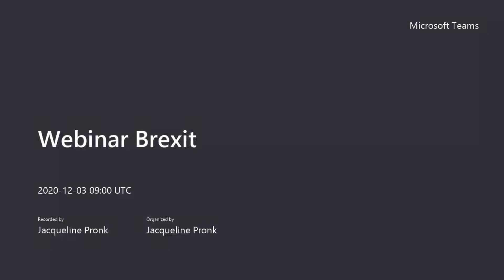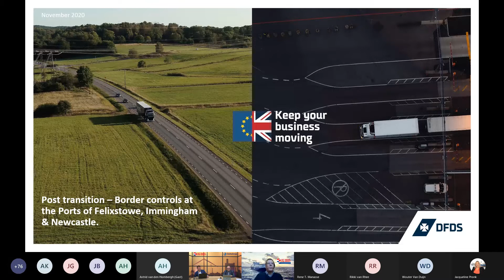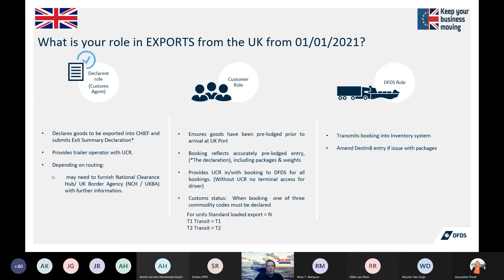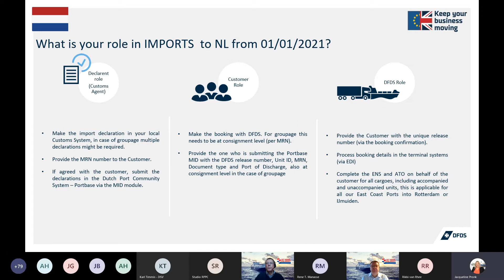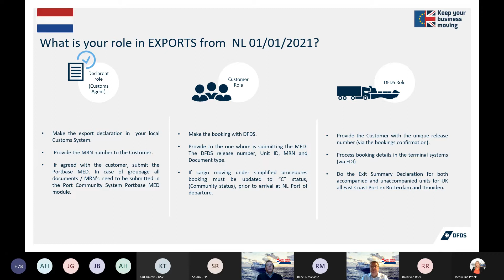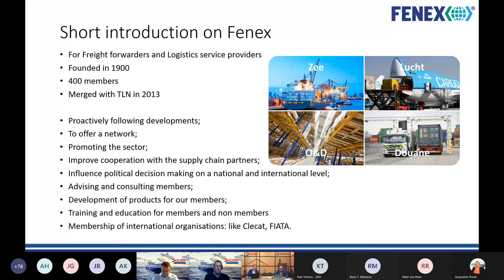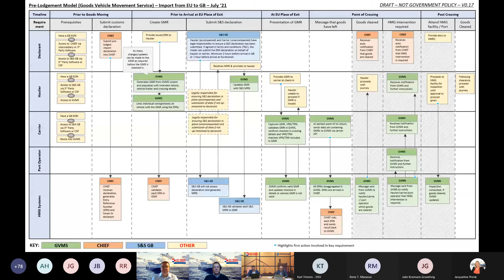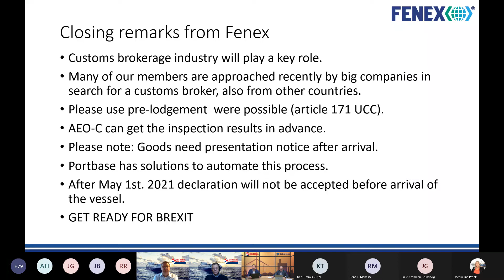Webinar Brexit 3-12-2020